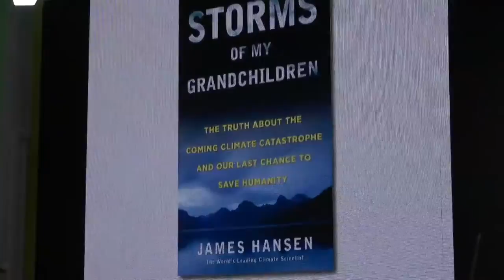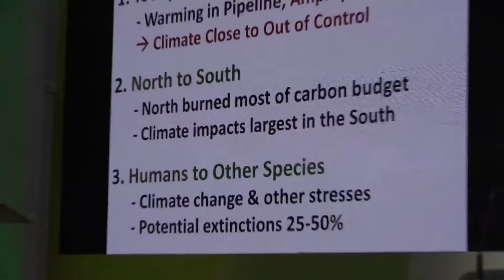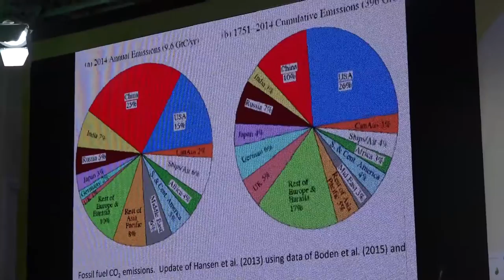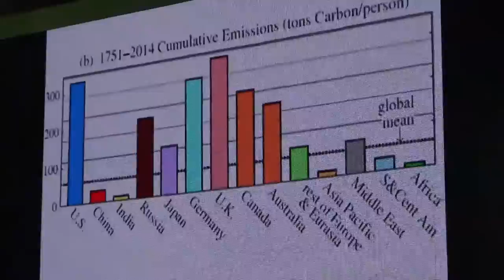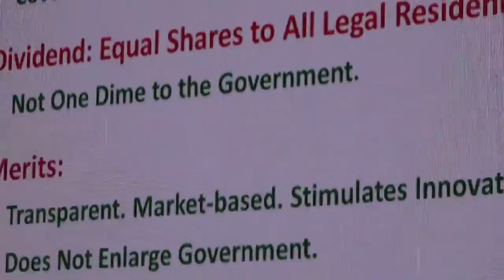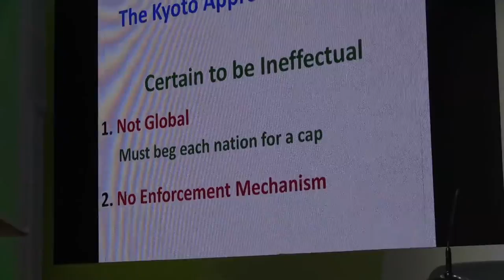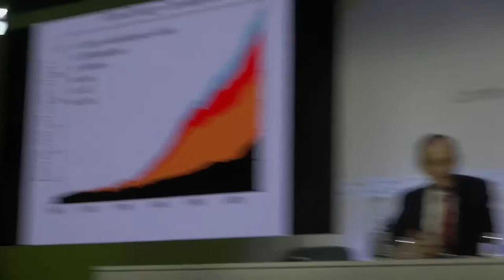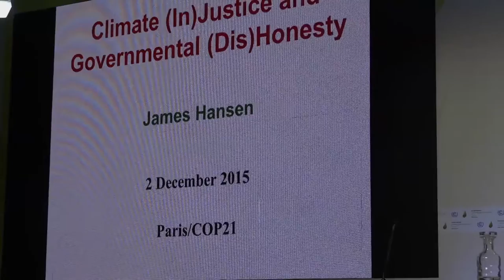COP 21 Prof James Hansen Storms of my Grandchildren Columbia University HD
COP 21 Paris. Prof. James Hansen speaks on Atmospheric Composition targets and the Earth’s imbalance due to increased CO2 in our atmosphere and oceans, and global efforts required to stabilize the climate and restore the energy balance of the earth.